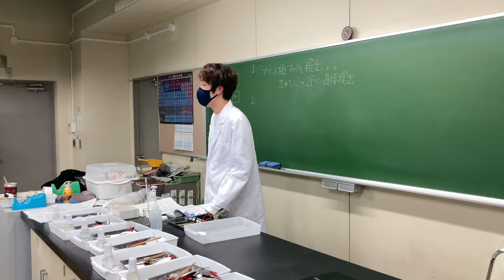電気ペン＿寒天を用いて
寒天にフェノールフタレインを加えてあります。電気分解によって、鉛筆の芯の方が塩基性が高まって赤紫色になることを利用しています。学生による模擬授業(理教法)　詳細